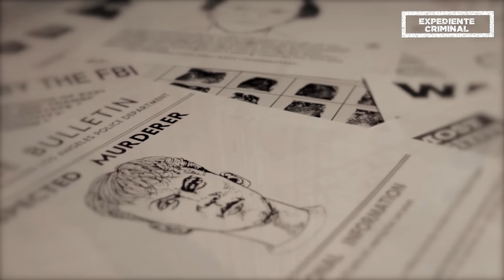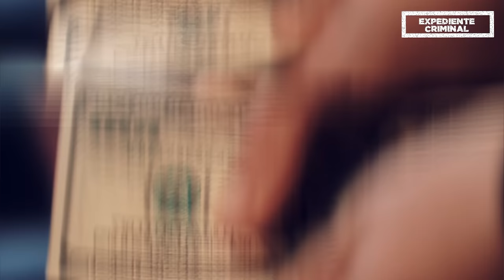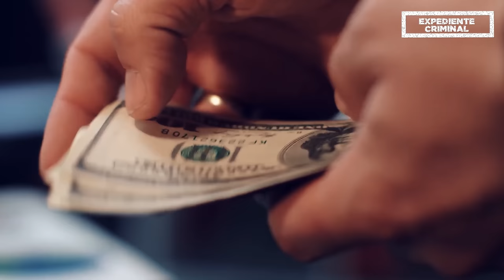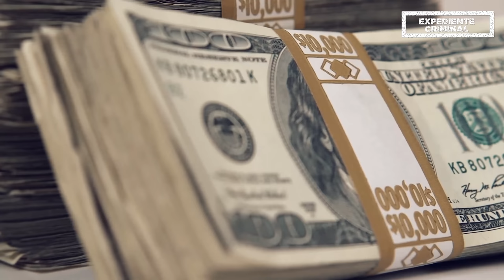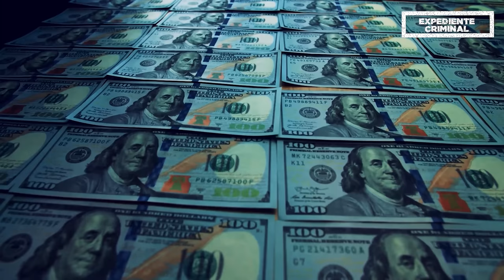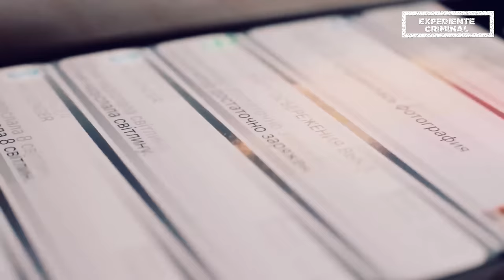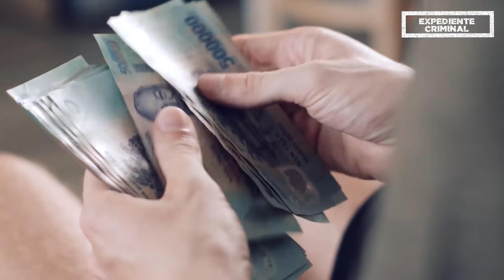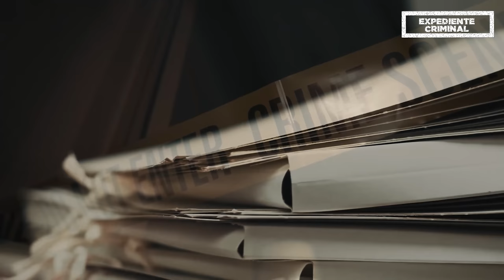PLANEÓ el ASESINATO de su ESPOSA por DINERO - El CASO RESUELTO de Kelley Clayton - EC 👁